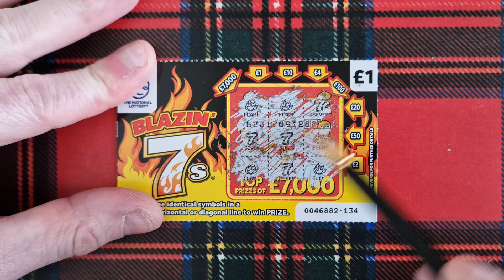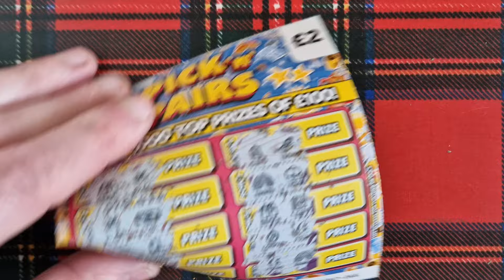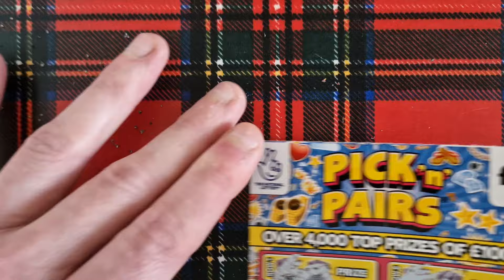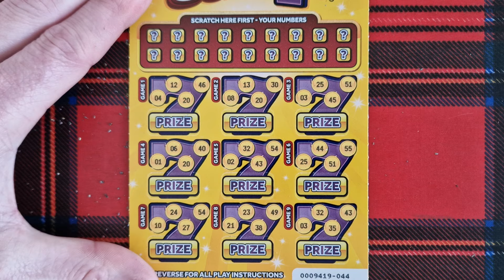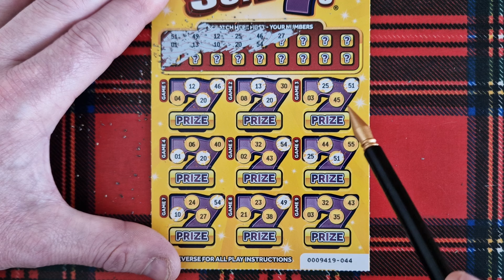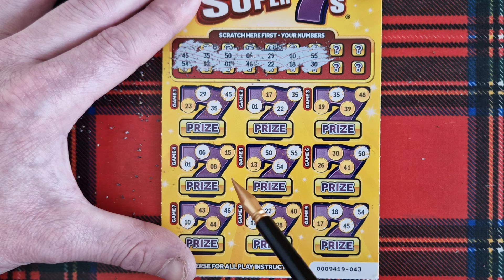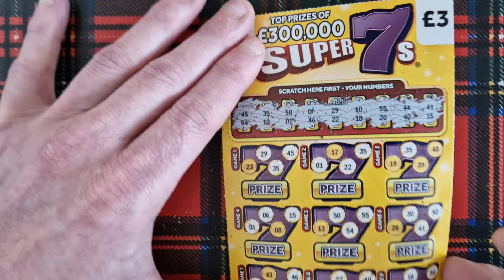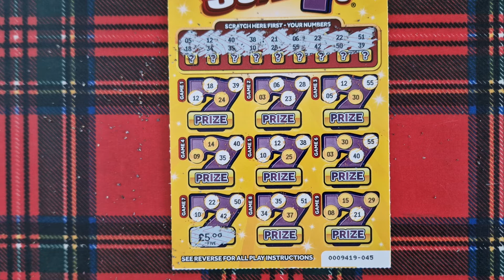BRAND NEW LOTTO SCRATCH CARDS £17 PLAY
in this video i have the new £3 super 7s and the £2 pick n pairs